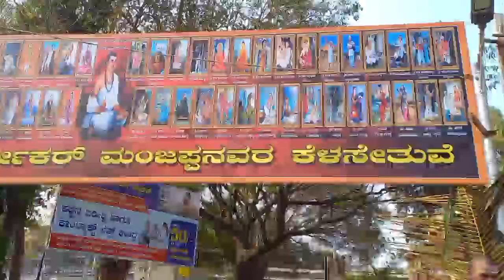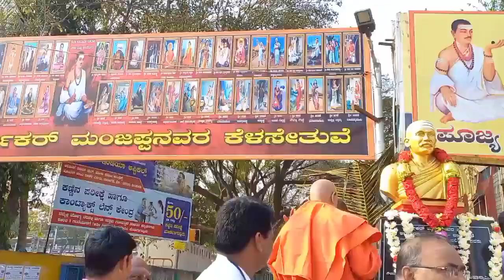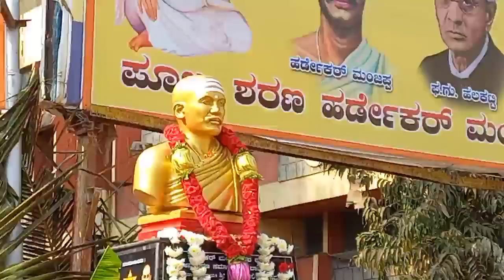ಹರ್ಡೇಕರ್ ಮಂಜಪ್ಪನವರ ಜಯಂತಿ ದಿನಾಂಕ: 18-02-2022